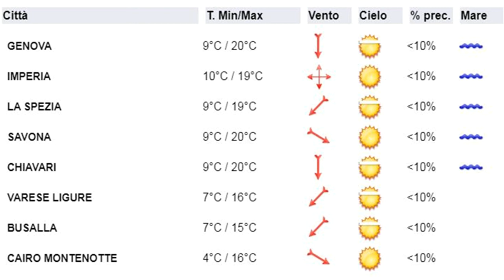15 ottobre 2020, le video previsioni del Centro Meteo Arpal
Giovedì molto nuvoloso con residue deboli piogge e locali rovesci, specie nelle aree interne. Venerdì ultime note instabili al primo mattino, ampie schiarite dal pomeriggio. Segue un fine settimana in gran parte soleggiato con temperature in generale aumento.